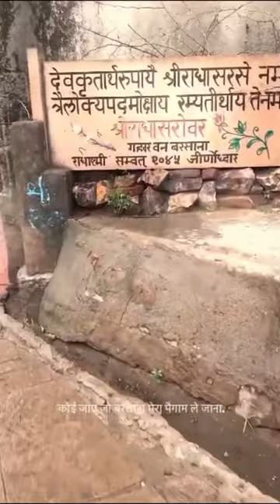koi jaye jo vrindavan mera paigam le jana l koi jaye to le aaye l koi jaye to dj song l krishna song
best song
new bhajan
motivational quotes
bhajan sangrah
aarati sangrah